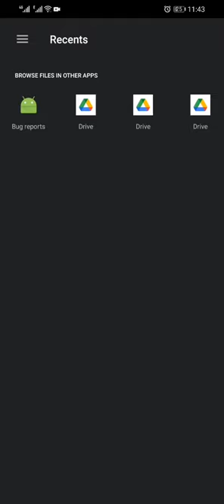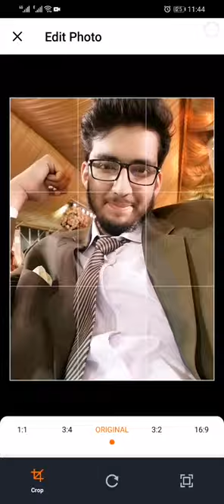image editing app preview.